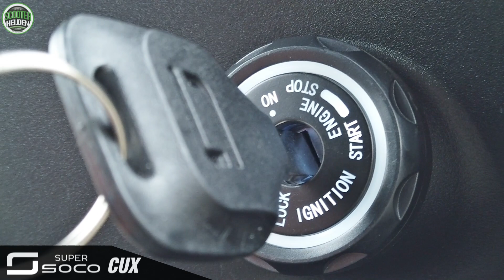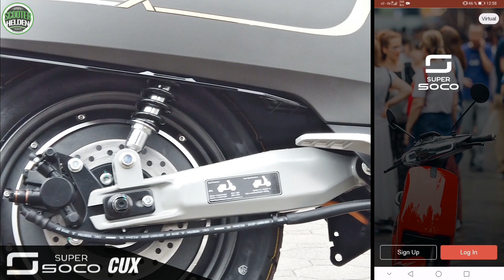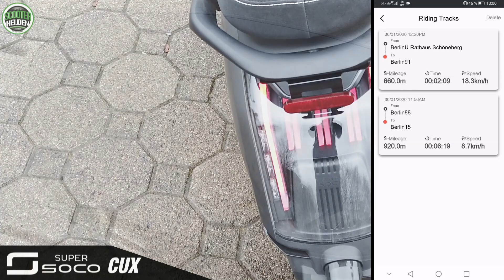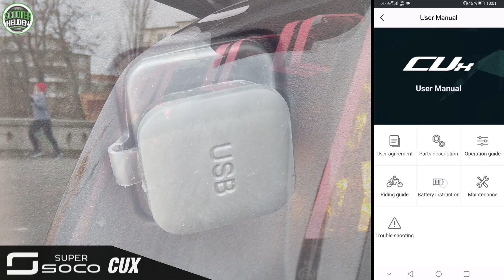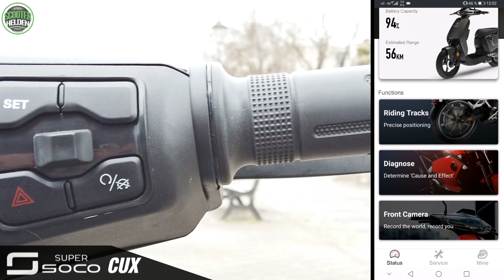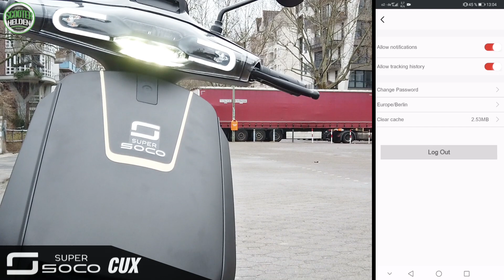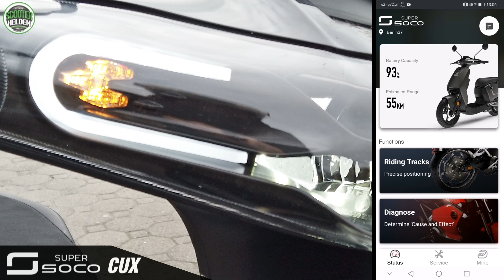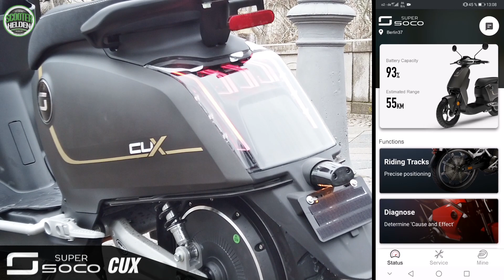Super Soco Cux - APP APPLICATION - IOS & ANDROID - Soco Cux - TC - TC Max - TSX - CPX - Tutorial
Super Soco Cux App-Anwendung! Euch hat das Video gefallen?

💡 Mein Zubehör Nr.1
💡 Mein Zubehör Nr.2
💡 Mein Zubehör Nr.3
💡 Mein Zubehör Nr.4
💡 Mein Zubehör Nr.5
💡 Mein Zubehör Nr.6
💡 Mein Zubehör Nr.7
💡 Mein Zubehör Nr.8
🧲 Mein Hobby Nr.1
🧲 Mein Hobby Nr.2
🧲 Mein Hobby Nr.3
⛑️ Mein Helm Nr.1

▬▬▬▬▬▬★Links★▬▬▬▬▬▬
Hier könnte dein Link stehen! Anfragen richtet ihr bitte direkt an: